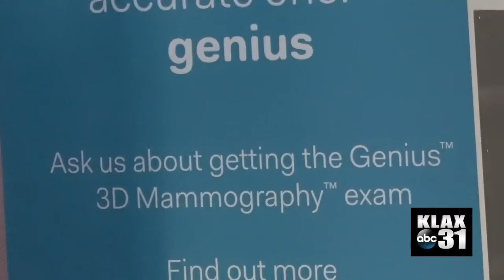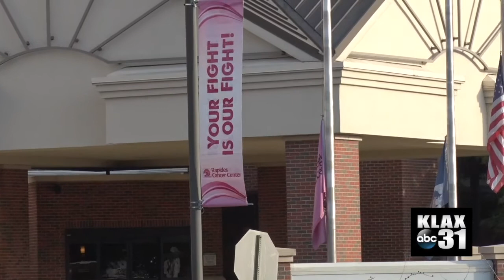MEDICAL TUESDAY - Breast Cancer Awareness Month